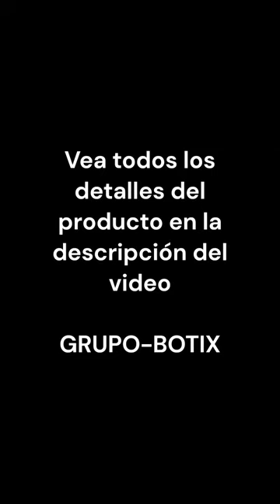Puertita Puerta Escalera Seguridad Bebe Niño Metal Hierro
GRUPO-BOTIX

Somos fabricantes.
Siempre tenemos puertita para entregar.

LA MEJOR PUERTITA DE SEGURIDAD EXTRA RESISTENTE QUE SE ADAPTA A TODAS LAS SITUACIONES

- Diseñada para bebés, niños y perros.
- Barrales de acero macizo.
- Fácil instalación.
- Cierre de triple seguridad.
- Altura de 70 cm (instalada a 10 cm del piso).
- 10 cm de distancia entre barrotes.
- Colores a elección: Negro, Blanco o Gris.

CARACTERÍSTICAS

- Ideal para bebés de hasta 3 años.
- Cierre de triple seguridad impide que un bebé la abra.
- La altura de 70 centímetros evita que un bebé pase.
- Sus barrales verticales impiden que un bebé pase a través, la escale o se trepe.
- Su perfil de 8 mm de espesor permite dejarla pegada a una pared, cuando está abierta, sin que obstruya el paso.
- El mecanismo de apertura dura más de 10 años de uso continuo porque está construido con acero.
- Si se muda la adaptamos al nuevo espacio.
- Existencia permanente de productos y repuestos.

Con cierre de triple seguridad y doble acción para que los bebés no puedan abrirlas.

1 - Un bebé no tiene suficiente fuerza para desplazar el perno.
2 - Aún si pudiera desplazarlo la puerta no se abre.
3 - Con el perno desplazado hay que desenganchar la traba para poder abrir.

LA PUERTA CONSTA DE:

- 2 estructuras de varilla de acero macizo pintado (color negro, gris o blanco, a elección) con pintura de poliéster horneado de alta resistencia.
- 2 bases de bisagra de gran versatilidad para atornillar o fijar a una pared, baranda o cualquier estructura fija existente.
- 1 base de sujeción de traba para fijar del otro lado, enfrente de las bisagras.
- 2 bulones con tuerca y 4 discos de acero para unir las estructuras y dejar fijo el ancho de la puertita.
- 1 cierre de triple seguridad de metal niquelado.
- Instrucciones de instalación en video disponible en Internet.
- 1 año de garantía.
*No se incluyen fijaciones porque dependen de las características del soporte (pared de diferentes ladrillos, hormigón o placa de yeso, metales huecos o sólidos, madera, etc.). Cada material requerirá su fijación (tornillos, tarugos, anclajes, remaches, abrazaderas, etc.).